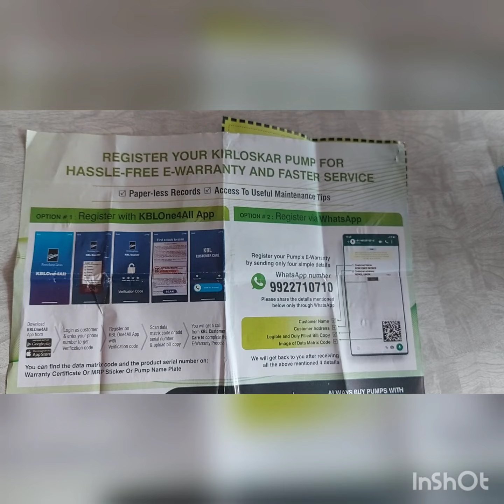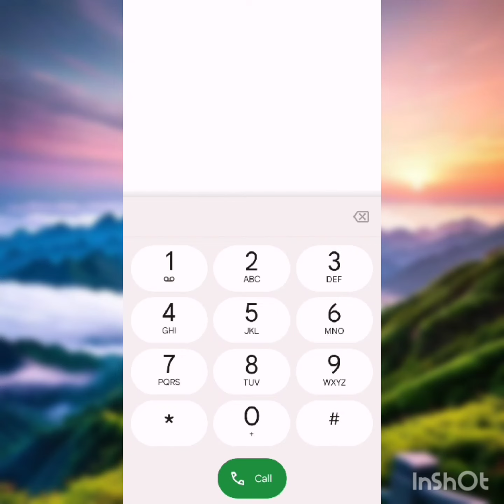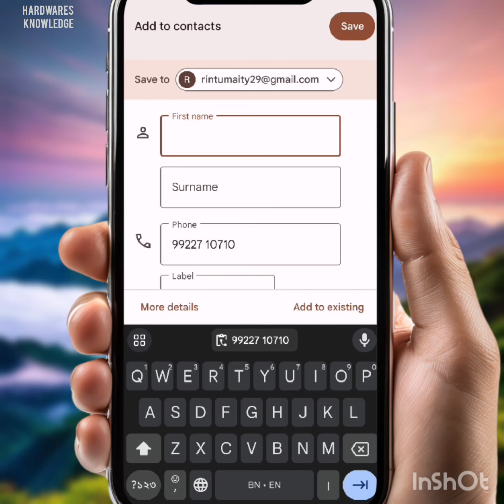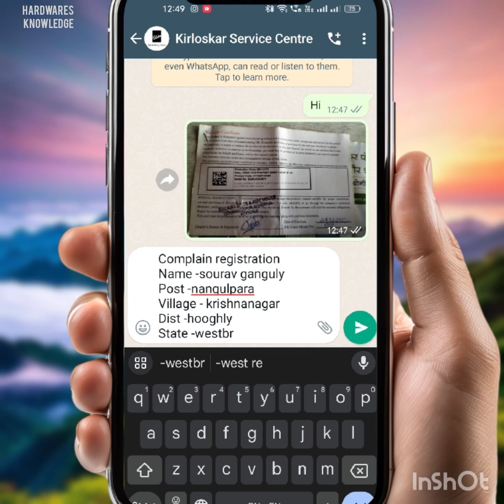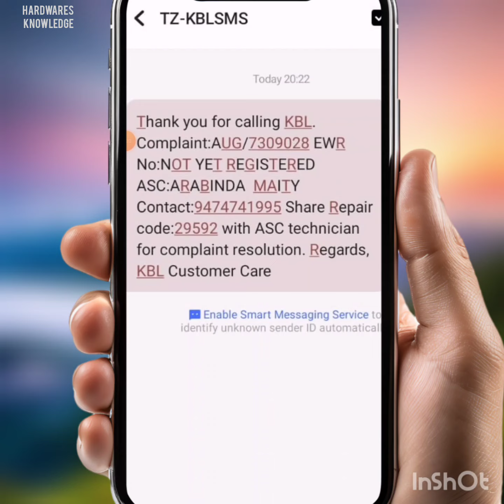কিলোস্কার পাম্প কম্পলেন রেজিস্ট্রেশন | kirloskar pump complaints registration process